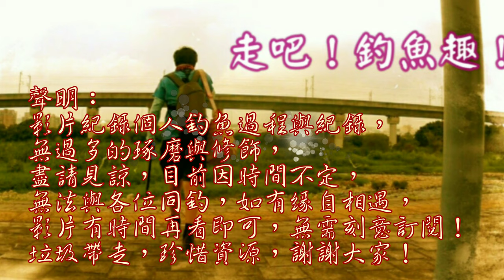南港溪支流水下攝影紀錄ep1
紀錄南港溪支流魚類生態族群
南港溪支流生態釣查 台灣溪流 Taiwan fish